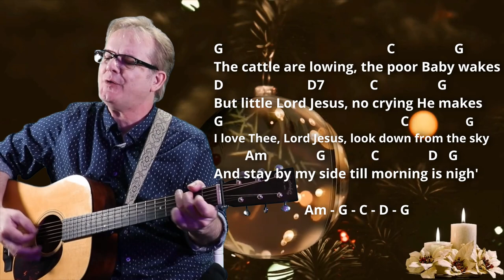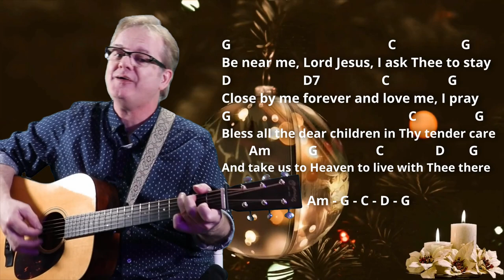How I Play "Away In A Manger" on guitar - with chords and lyrics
Hi, I'm Lee Ladensack.  I want to share my Christmas song chord sheets for anyone wanting to sing and play them on their guitar. If you love singing and playing gospel music on your guitar, you'll find the chords and lyrics for the song "Away In A Manger" in my Gospel Christmas Book for Guitar. This book includes chords, lyrics, intro chords, and chord diagrams for 20 of the most popular and beloved Gospel Christmas songs for guitar.